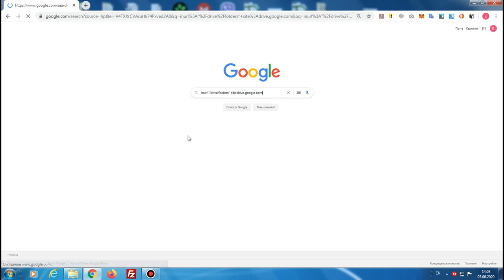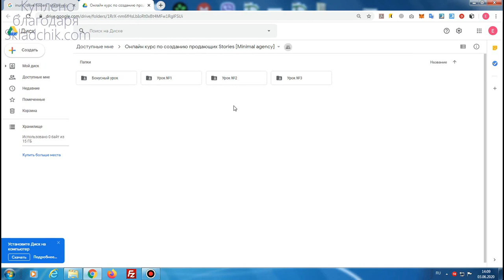Зеркало Интернета. Используем поисковые системы профессионально. Поиск приватной информации / Поиск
Зеркало Интернета. Используем поисковые системы профессионально. Поиск приватной информации / Поиск. Часть 4.

62. Ищем по Google Drive.

Автор: Klaus
Тематика: Интернет
Год выпуска: 2020

Язык: Русский

Описание: Вы научитесь используя поисковые системы профессионально - искать быстрее, получать более полную и более точную информацию. Вы научитесь искать приватную информацию.

Цель курса - научить навыку, который вы будете применять сразу во время просмотра видео. Т.е. результат использования навыка виден ни через неделю, месяц, год, а прямо по ходу просмотра уроков и практики.

Курс рекомендовать широкому кругу пользователей и будет полезен не только сеошникам, арбитражникам и дорвейщикам, навык поиска
любой информации из первоисточника ценен сам по себе и будет в ваших руках дополнительным преимуществом.

Примеры практического использования навыка, который демонстрировался в курсе:

- мы нашли товар по нужной нам цене и с нужными характеристиками;
- мы посмотрели как часто наш конкурент обновляет информацию конкретного раздела сайта, поняли есть ли у него проблемы с индексацией этого раздела и научились получать информацию об обновлении раздела за последний час/минуту/секунду;
- мы научились используя поисковик и калькулятор понимать, насколько тематичен сайт запросу;
- мы поискали релевантные страницы сайта для перелинковки;
- мы нашли тематический донор для размещение информации о своей компании/ссылки на свой сайт;
- мы нашли ошибку совместно использования безопасного https и небезопасного http, которая оказывает негативное seo-влияние;
- мы нашли донор под спам по базе электронных почт и отправили с донора письмо в инбокс;
- мы нашли таргетированные базы электронных почт под рассылку;
- мы нашли асик, подключенный к Интернет, который майнит криптовалюту;
- мы нашли приватную информацию из Telegram;
- мы нашли платный обучающий курс на облачном хранилище;
- мы нашли платный шаблон на файловом хранилище;
- мы нашли сайты с такой же формой поиска, как на знакомом нам сайте;
- мы за пару минут получили возможность скачивать любой файл с уязвимого сайта и смотреть его код;
- мы увидели список пользователей знаменитой облачной crm;
- мы поискали по даркнету через google;
- мы нашли свежие сканы личных документов;
- мы нашли закрытую базу данных клиентов компании с их контактами;
- мы много раз находили доступ к разной чувствительной информации: документы, базы, пароли, доступы;
- и т.д.

Вы думаете ваши облачные хранилища на которых хранятся курсы защищены? Это не всегда так!

Вы думаете таблица с контактами сотрудников вашей компании или ваша клиентская база недоступна для конкурентов? Проверьте ещё раз!

Вы отдавали свой паспорт для получения кредита, вы уверены что он ещё не в Интернет?

У вас есть свой сайт? Нельзя быть уверенным, что доступом к этому сайту вы не поделились с посторонними!

В курсе я показываю конкретные источники приватной чувствительной информации и возможности поиска по ней. Ни один источник, ни два и не три )

120 уроков - это практика в режиме live.

Особо обращаю внимание, что я показываю только как искать и находить информацию.
Т.е. обучаю навыку. Несмотря на то, что все инструменты публичны и доступны,
практическое применение навыка может использоваться в разных целях за которые автор ответственности не несёт.